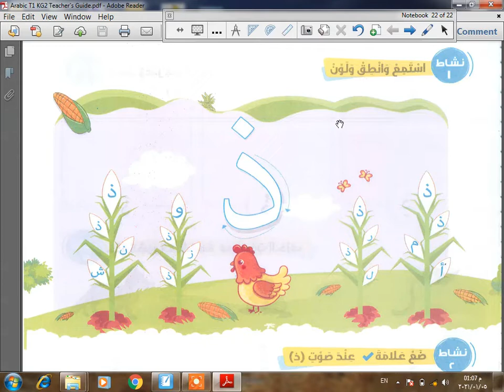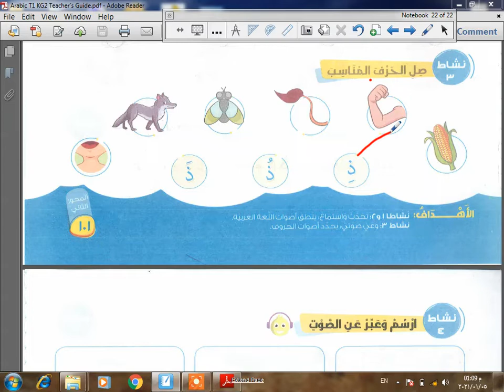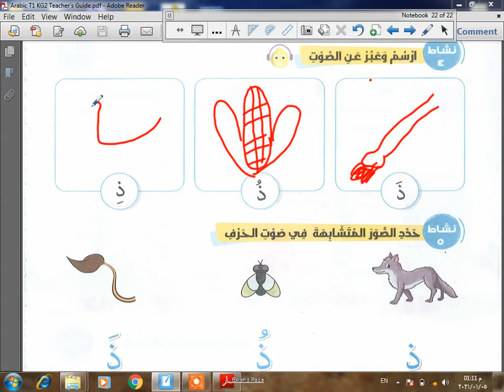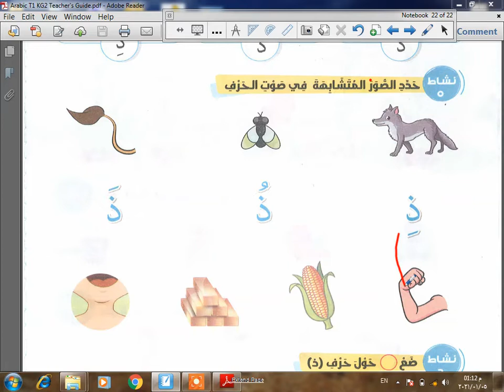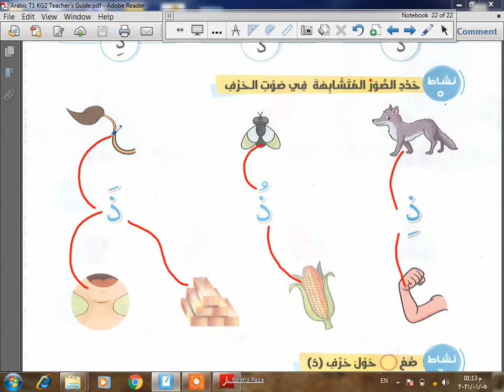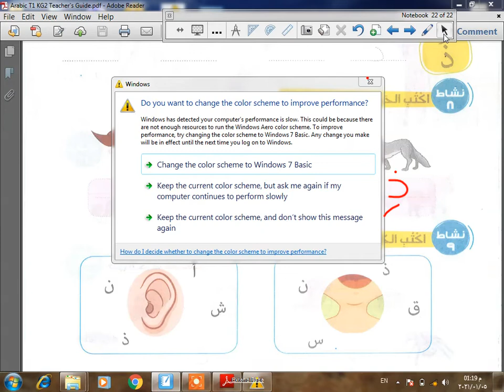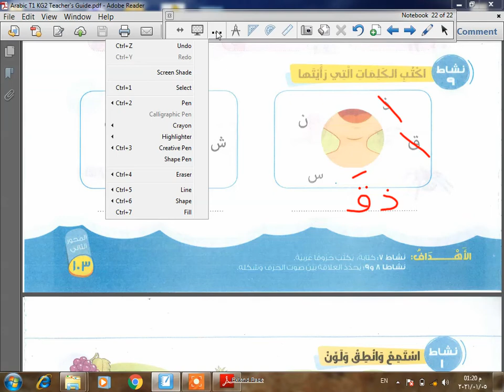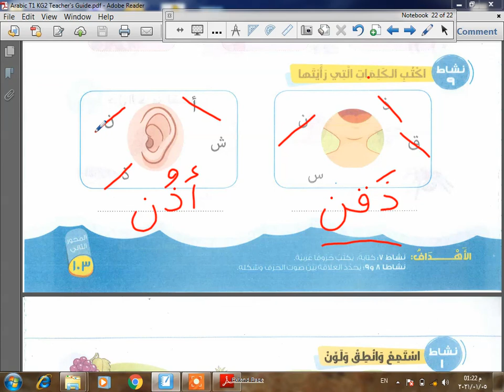تواصل حرف ذ كجي 2